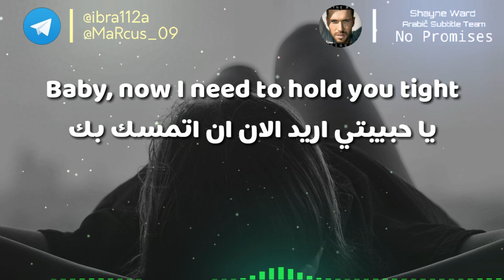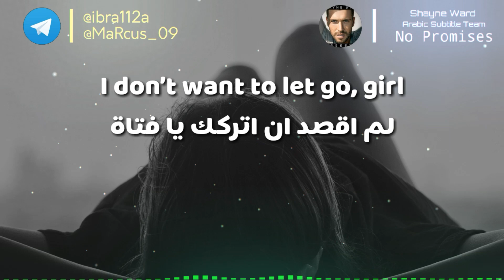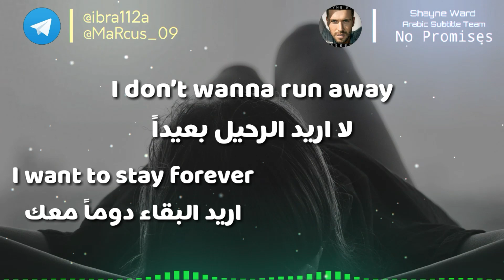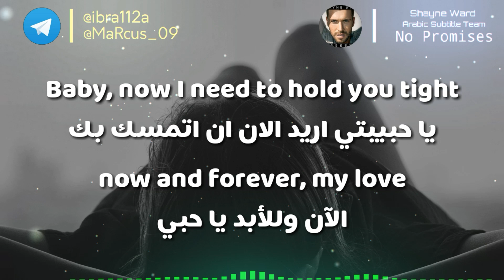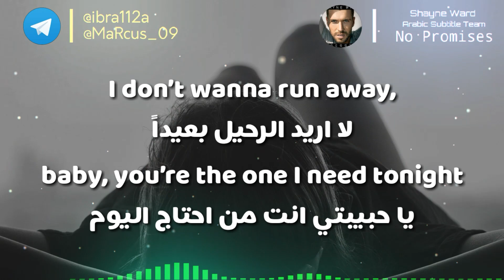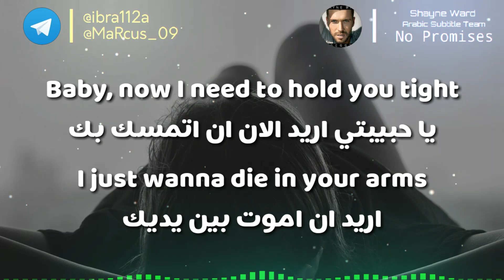Shayne Ward - No Promises | Lyrics video | مترجمة